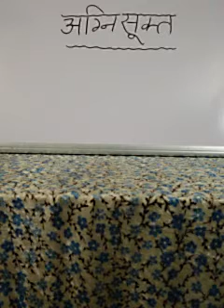veidik sahitya Hon III Paper I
Dr.Chandanbala maroo